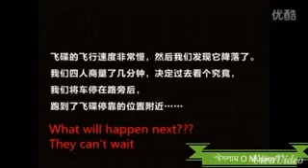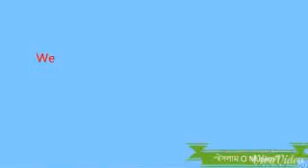ভিনজগত তের ভিনগ্রহি